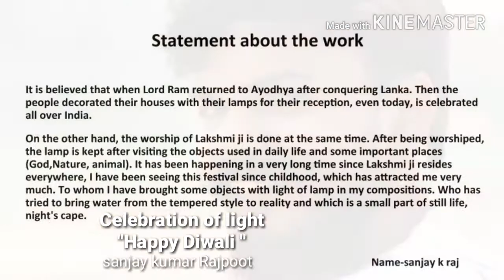water colour || painting || Celebration of lights || Happy Diwali || Watercolor art || Artist Sanjay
Watercolor Painting ko kaise banaye
watercolor painting study
watercolor study painting
watercolor drawing
watercolor drawing study
colour painting study
watercolor study
objective live study
painting study
painting and drawing
drawing in colour
watercolor painting on paper
watercolor contemporary painting
watercolor live painting
watercolor live study
colour study
colour artwork
artwork
Object study
Object art
Object watercolor art
objective watercolor painting
watercolor artist
Artist sanjay kumar Raj
Artist sanjay kumar
Artist Sanjay kumar
Artist Sanjay K Raj
Artist Sanjay Kumar Rajpoot
Celebrations of lights
Diwali Watercolor Painting
Deepawali painting
Happy Diwali
Culture Study painting
Study of Art and Culture
Celebrations
Series of artwork
Celebrations Series
culture Study in Watercolor

VISUAL ARTIST:
SANJAY KUMAR _                                                    INDIA